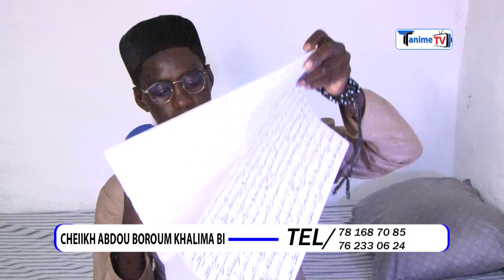🛑KAWTEFF😱ALLAHO AKBAR SONKO WAXNA LÉN NANIEKOU SARAXA..ET MODOU LÔ AMNÉN CI MOUM YAKAR AMA BALDE....